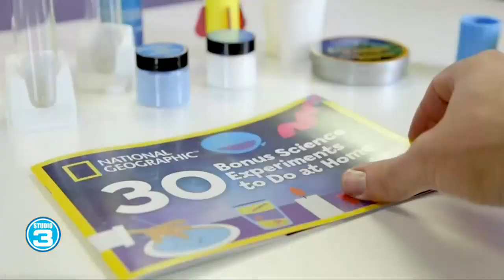What's cool for school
It's the back-to-school challenge – parents looking for some magic to get kids excited about returning to the classroom.